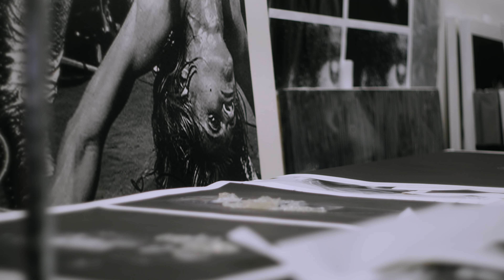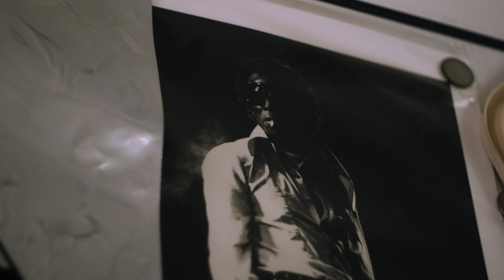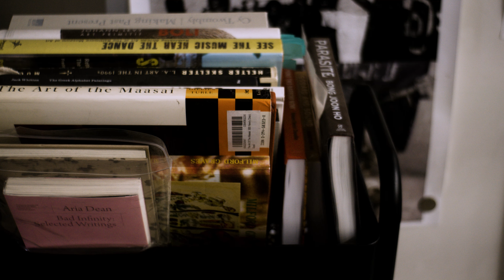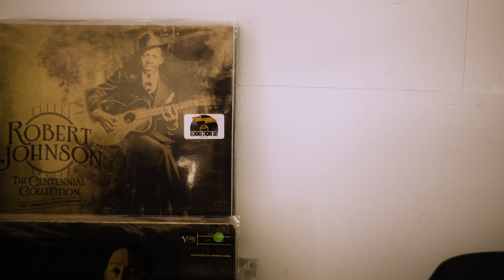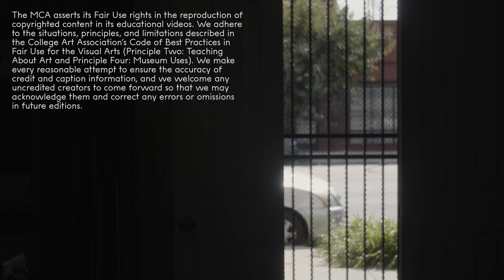Arthur Jafa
Watch Arthur Jafa talk about his practice in this studio visit produced by the MCA.